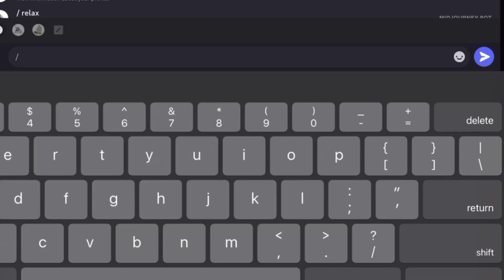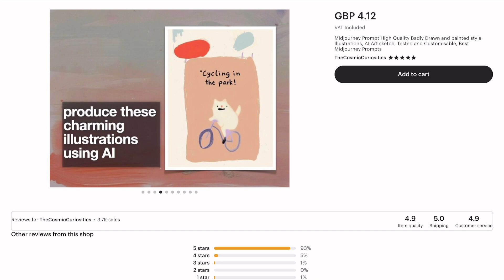Badly Drawn Drawings prompts for Midjourney V6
In this video I reveal the prompts that I used to create these amateur looking artwork. These are great if you’re looking to create fun posters and other print-on-demand items!

The prompt you see here is suitable for Midjourney and Niji Journey version 6.
Create your own art like these!

Take advantage of it before it is gone!